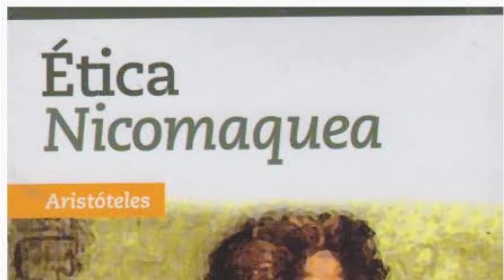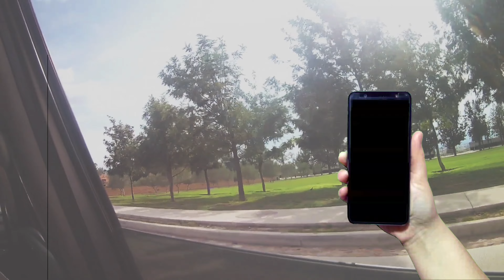10 Reasons Why Friendships are Important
Damos un breve repaso a lo que significa LA AMISTAD según San Google, personas célebres & algunos filósofos, ¿tu opinas lo mismo?

Capítulos:
00:00 ¿Qué es la Amistad?
00:30 Inicio Vlog
01:07 ¿Dónde nace una amistad?
02:02 Aristóteles decía
02:33 ¿Qué es para ti la Amistad?
03:15 Opinión personal
04:05 La Amistad para la sociedad

10 Reasons Why Friendships are Important